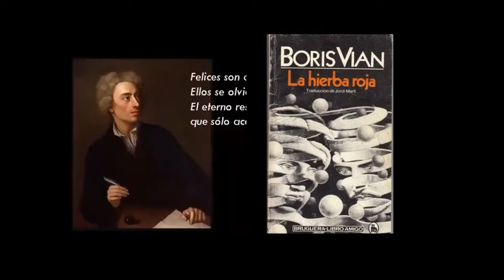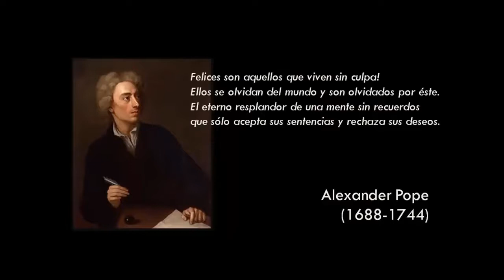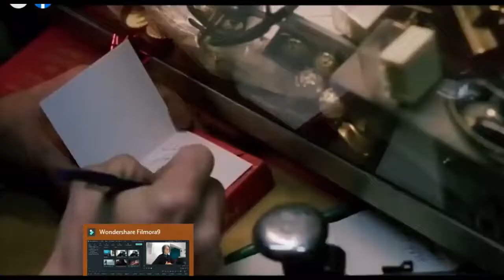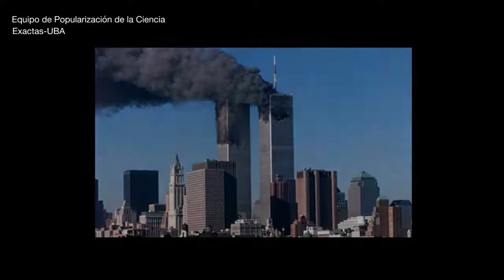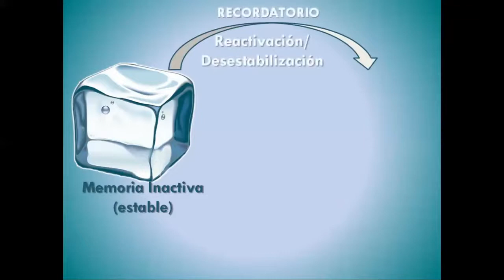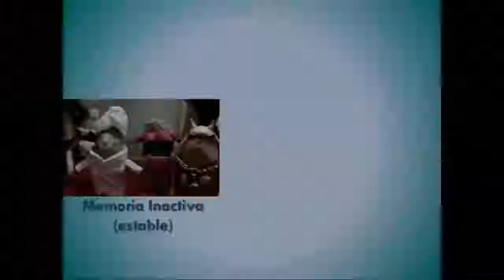Cine+memoria Eterno resplandor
¿Qué es aprender? ¿Qué implica recordar? ¿De qué se trata el olvido? ¿Se pueden borrar los recuerdos? ¿Dónde se almacena la memoria? Y las emociones?? En este video te contamos cómo la ciencia trata de dar respuestas a estas preguntas y cuánto de cierto hay detrás de algunas de las más famosas producciones cinematográficas.